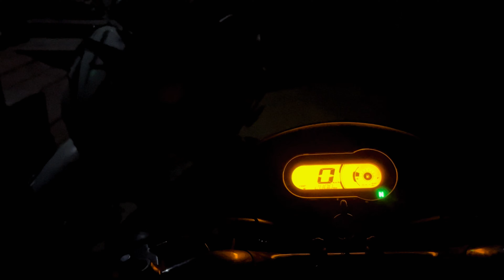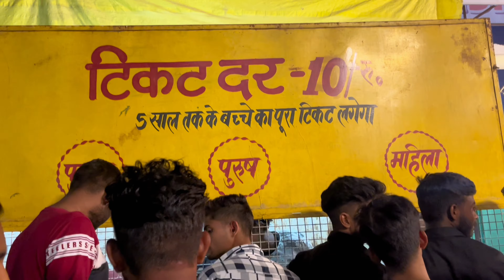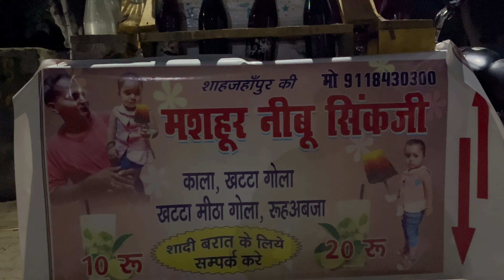Shahjahanpur mei itni Sari Cute Girls😍 || Flirting With Cute Girls❤️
Shahjahanpur
Prank
Flirting
Shivam27vlog

Prank video flirting video with cute girls, new prank video video travel to Shahjahanpur Vlog Shahjahanpur Shivam27vlog reactiongirls gilrflirting reactionofgirls prankwithgirls prank girls

And like this video please and support me for more videos. God bless you guys🙏🏻❤️✨